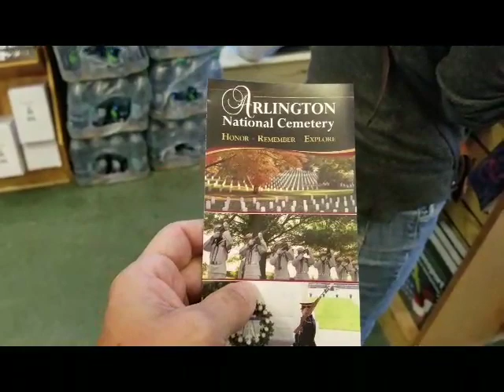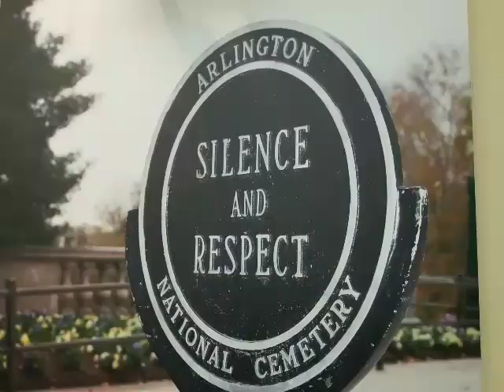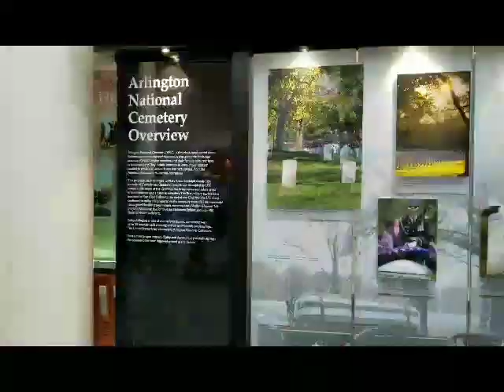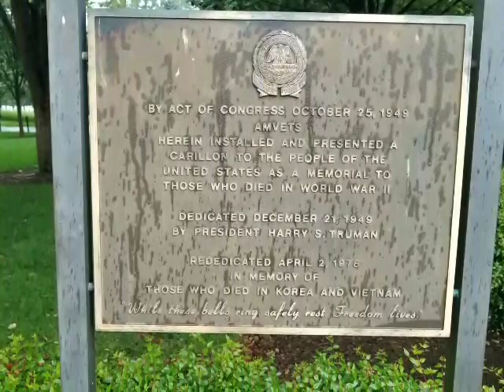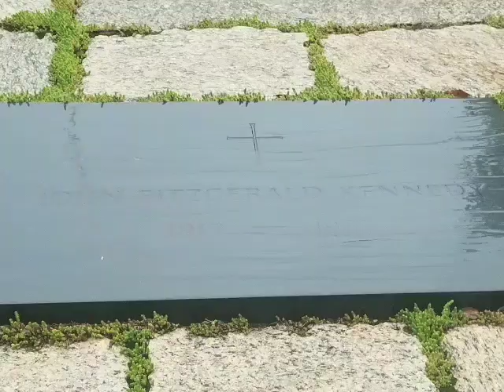Arlington National Cemetery Back in Washington DC, 2016 Ram Promaster city Full time VanLife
Full time Van life Traveling South back in Washington DC  today.